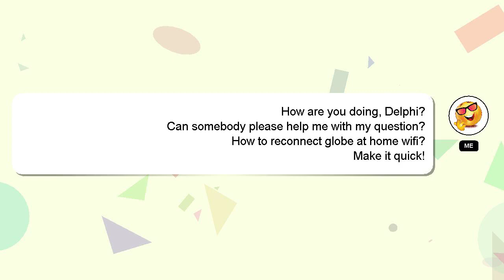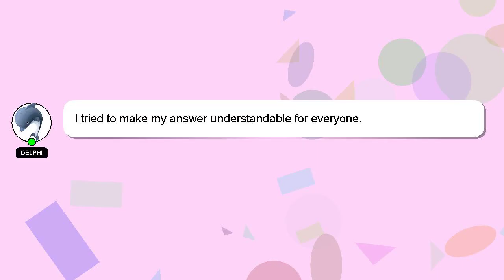How to reconnect globe at home wifi?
An introduction to myself in a few words, Hello, I am Delphi. I am here to provide you with assistance in answering your questions. - How to reconnect globe at home wifi?

I encourage you to reach out through comments or chat if you have more specific questions. Your answer will be acknowledged and appreciated, and I will 'heart' it as a sign of gratitude.

*2 What we are experimenting :*